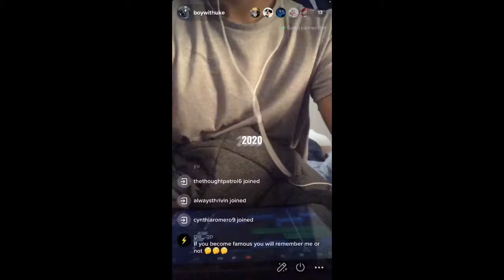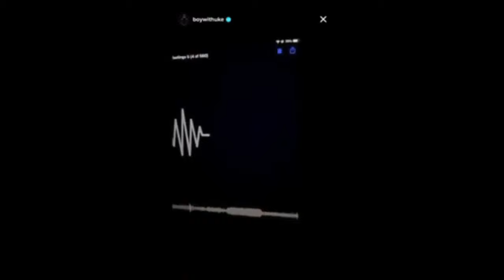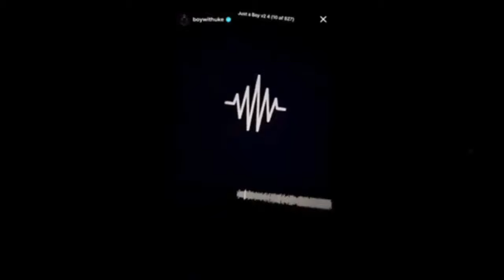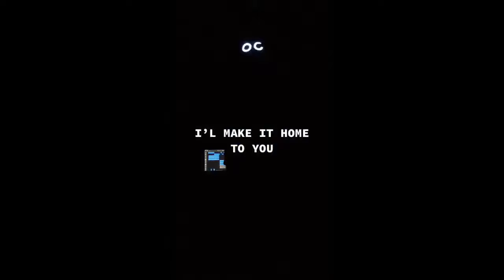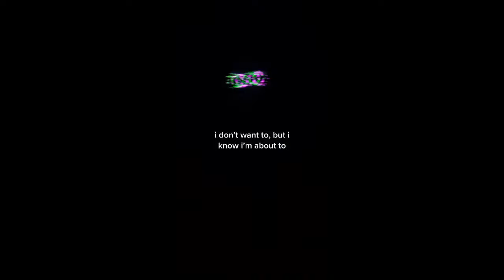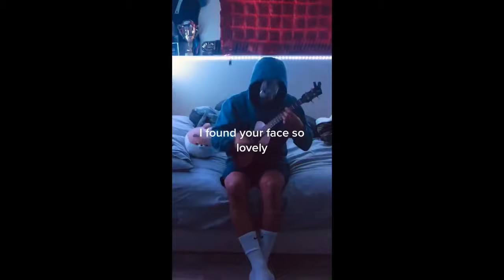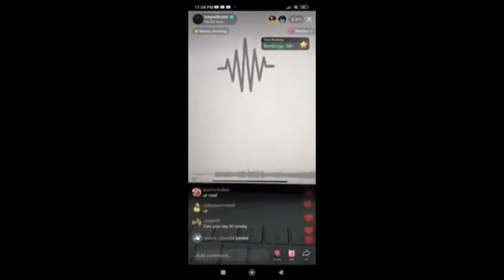BEST UNRELEASED BOYWITHUKE SONGS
Video made by Galaxy#4234 on discord!

Timestamps

00:00 - 00:44 - Sick Of U
00:45 - 01:14 - Can't Let You Know
01:15 - 01:55 - I'm Not Scared
01:56 - 02:32 - Lost Everything
02:33 - 02:57 - Fall In Love Again
02:58 - 04:31 - Fundamental Feelings
04:32 - 05:56 - Just A Boy
05:57 - 06:54 - Hopeless Romantic
06:55 - 07:41 - NGL
07:42 - 08:15 - Two Flies
08:16 - 09:05 - Bad At Goodbyes
09:06 - 09:43 - Can't Go On Like This
09:44 - 10:53 - My Grave
10:54 - 11:48 - You're My Ghost
11:49 - 12:22 - Running
12:23 - 13:09 - Concrete Memory
13:10 - 13:42 - Without You
13:43 - 14:13 - Up Down
14:14 - 14:39 - Be Alright
14:40 - 15:21 - I Know
15:22 - 17:09 - Enigma (Old)
17:10 - 17:17 - Enigma (Revamp)
17:18 - 18:22  - Cocoon #1
18:23 - 18:55 - Cocoon #2
18:56 - 20:20 - Paper Planes
20:21 - 22:13 - Letter For My Future Ex
22:14 - 23:02 - ;)